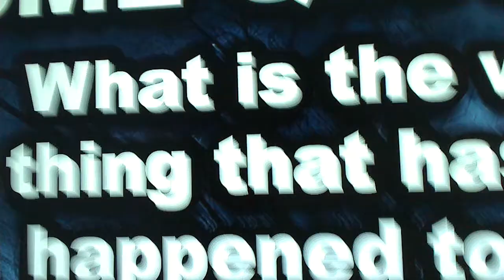Negative Robot Spy Dude 2 Reacts to Bowser Junior Almost Dies (Part 2)